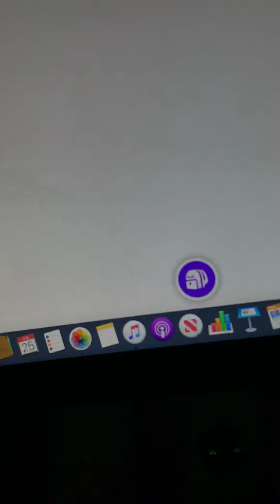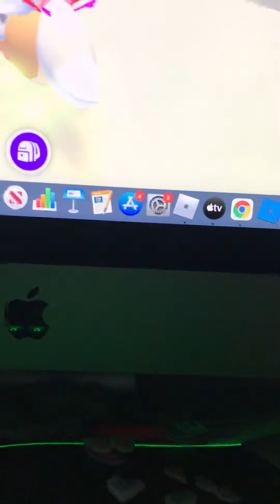So the egg will be idk